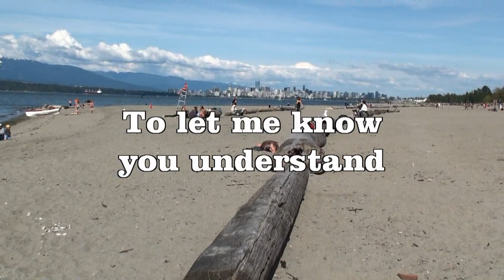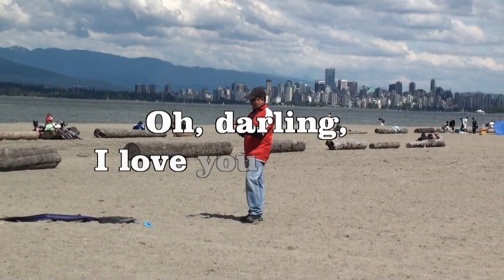All of the sudden my heart sings3